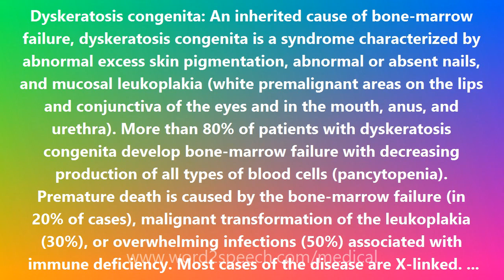Dyskeratosis congenita - Medical Definition and Pronunciation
Title: Dyskeratosis congenita

Dyskeratosis congenita: An inherited cause of bone-marrow failure, dyskeratosis congenita is a syndrome characterized by abnormal excess skin pigmentation, abnormal or absent nails, and mucosal leukoplakia (white premalignant areas on the lips and conjunctiva of the eyes and in the mouth, anus, and urethra). More than 80% of patients with dyskeratosis congenita develop bone-marrow failure with decreasing production of all types of blood cells (pancytopenia). Premature death is caused by the bone-marrow failure (in 20% of cases), malignant transformation of the leukoplakia (30%), or overwhelming infections (50%) associated with immune deficiency. Most cases of the disease are X-linked. They are due to mutations (changes) in a gene on the X chromosome called DKC1 which encodes a protein called dyskerin. A seemingly-normal mother carrying the DKC1 mutation has a 50:50 chance of transmitting it to a son who then will suffer from the disease. The average age at death is 24 years.